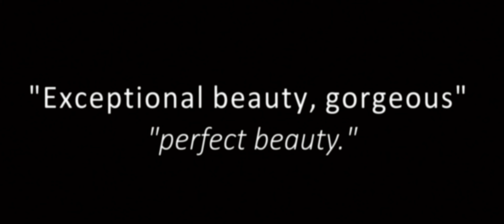Omalicha - Vidanta Catwalk